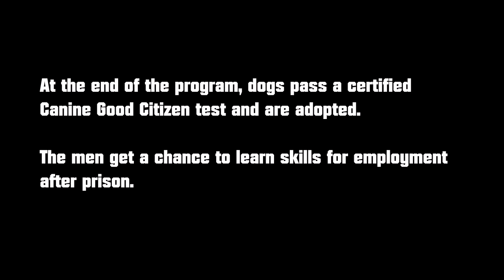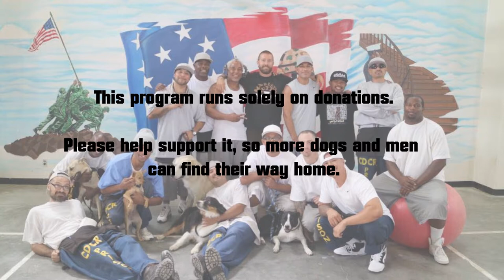Marley's Mutts Prison Program